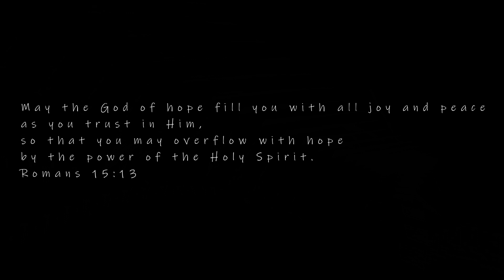Holiday LookBook 2019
Outfit Info~
Top: & Other Stories
Pants: & Other Stories
Boots: M&S

Top: New Look
Skirt: & Other Stories
Boots: Bershka

Jumpsuit: New Look
Heels: Sam Edelman

Dress: & Other Stories
Boots: Zara

Top: H&M
Pants: TopShop
Coat: Zara
Boots: M&S

Dress: New Look
Sandals: Sam Edelman